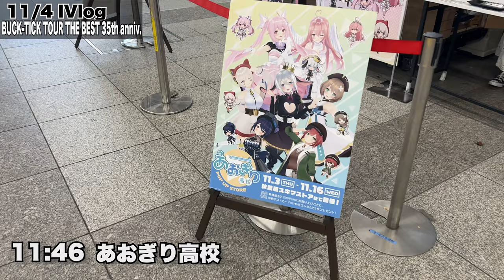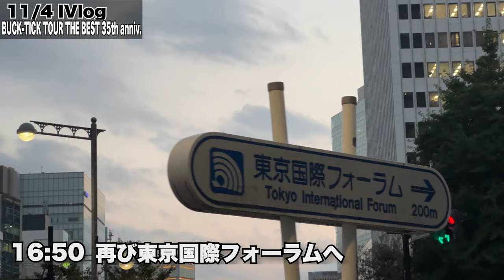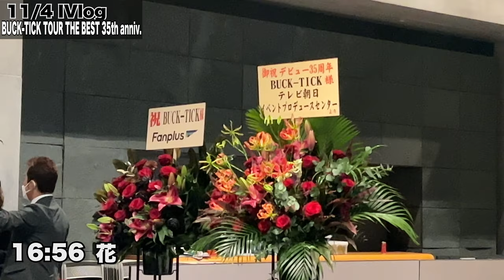BUCK-TICK TOUR THE BEST 35th anniv. 東京国際フォーラムへ行ってきた【IVlog特別編】ミニマリスト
BUCK-TICK
東京国際フォーラム ホールA
BUCK-TICK TOUR THE BEST 35th anniv.

セトリ
01.Go-Go B-T TRAIN
02.Alice in Wonder Underground
03.GUSTAVE
04.FUTURE SONG-未来が通る-
05.Moon さよならを教えて
06.メランコリア-ELECTRIA-
07.Villain
08.舞夢マイム
09.MOONLIGHT ESCAPE
10.ダンス天国
11.ユリイカ
12.さよならシェルター
13.RAIN
14.ROMANCE
15.夢魔-The Nightmare

encore
01.JUST ONE MORE KISS
02.JUPITER
03.Memento mori
04.LOVE PARADE
05.鼓動

最高の満足を貴方へ…